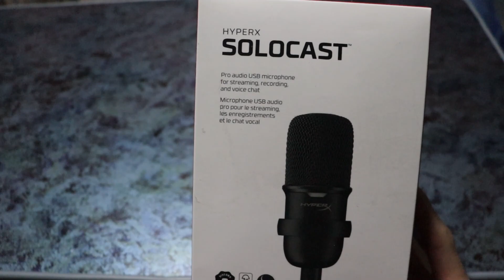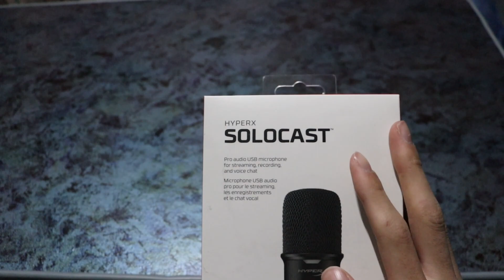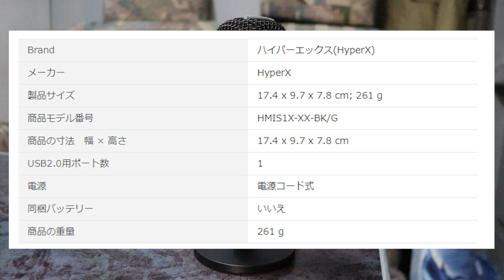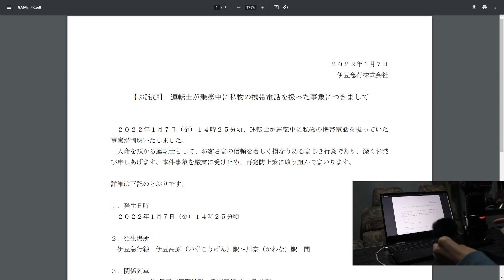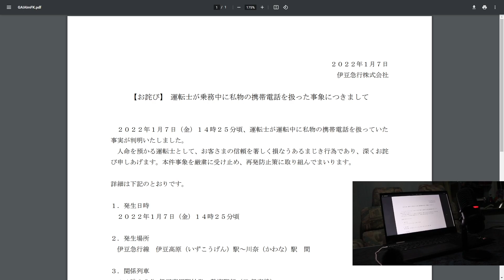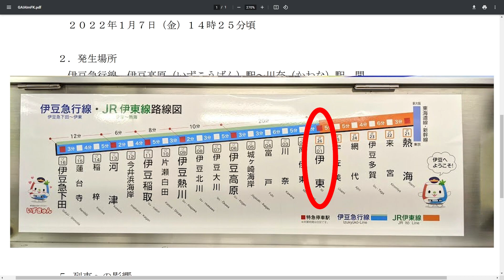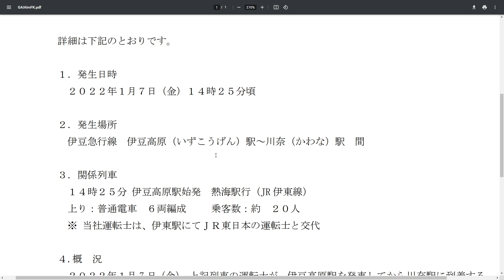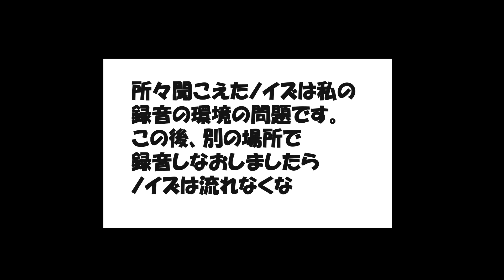【ご報告】新しいマイク購入！＆伊豆急に関するニュースを新しいマイクで読みます！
本日もご視聴頂き有難うございます。
次回からはナレーション有りでお送りいたします。